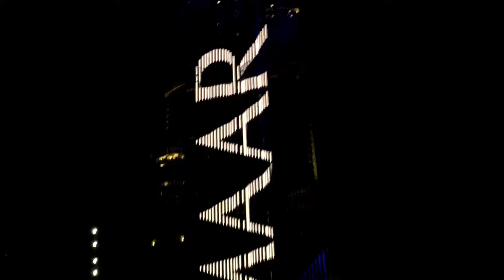DUBAI fountain episode -3(JD Sri)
Beautiful fountain